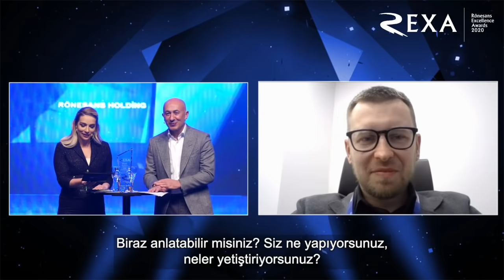Rönesans Holding | REXA Ödül Töreni 2020 | Rönesans Excellence Awards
Takım ruhu, yenilik tutkusu, heyecan ve başarma arzusuyla fark yaratan çalışmalara imza atarak Rönesans Excellence Awards (REXA) ödülünü kazanan arkadaşlarımızı tebrik ediyoruz.

İlham veren hikayeleri için her bir çalışma arkadaşımıza ve yeni başarı hikayeleri yazmamız için bizi yüreklendiren Başkanımız Dr. Erman Ilıcak’a, en içten teşekkürlerimizi sunuyor, birbirimizden aldığımız güçle “en”leri ve “ilk”leri başarmanın gururunu omuz omuza çalıştığımız tüm Rönesanslılar ile paylaşıyoruz.

Rönesans Holding resmi YouTube hesabıdır.

We would like to congratulate all our colleagues who won the "Rönesans Excellence Awards" (REXA) for their outstanding work that showed their team spirit, passion for innovation, enthusiasm, and commitment to succeed.

We would also like to express our sincere thanks to our colleagues for sharing their inspiring stories and to our President, Dr. Erman Ilıcak, for encouraging us to write new success stories in the future. We share the pride of achieving many 'bests' and 'firsts' driven by the strength that the entire Rönesans family draws with each other.

Official Youtube account of Rönesans Holding